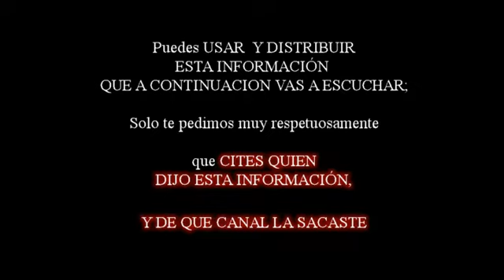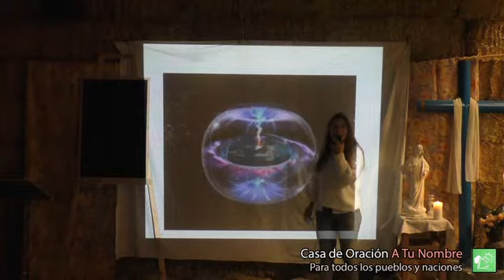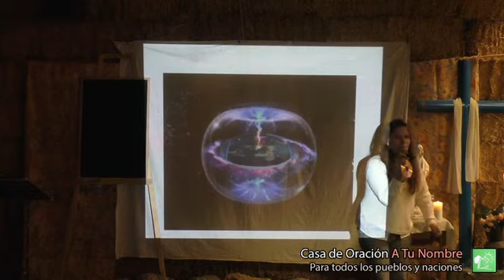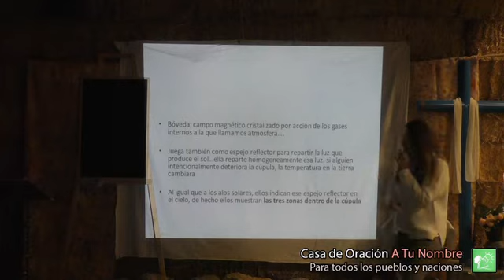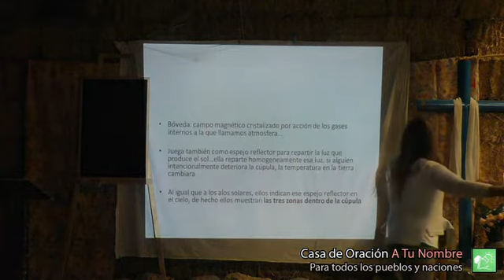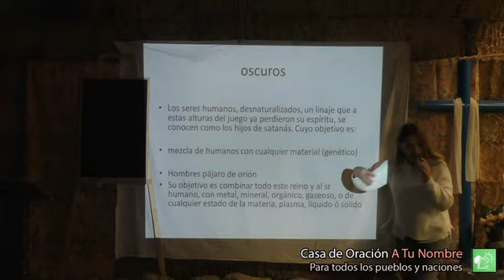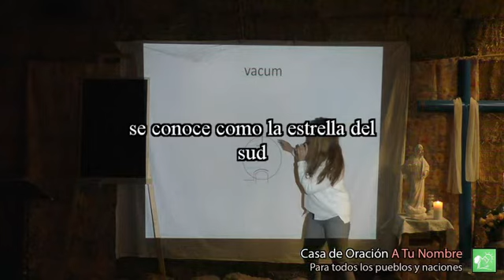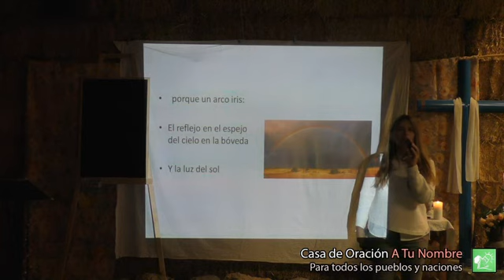CLAUDIA FRANCO: tierra, sol y luna planas 2/3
Donativos a dia de hoy muy facil puedes hacer tus donativos por

ó El banco es BBVA, dentro de España, 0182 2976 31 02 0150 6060

 Número de cuenta desde FUERA DE ESPAÑA: Código BIG ó SWIFT: BBVAESMMXXX IBAN ES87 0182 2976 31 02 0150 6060

O DESDE WERSTERN UNION DEPOSITANDO EL DINERO EN ESTE MISMO NUMERO DE CUENTA.